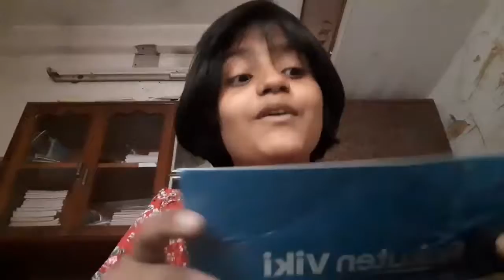♡Thank you @Viki For this Wonderful Gift ♡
Thanks To Viki for this wonderful and lovely Gift. Had an amazing experience with all the other community members.
They are all really friendly and are sweet. Thanks and hope to keep going smoothly like this